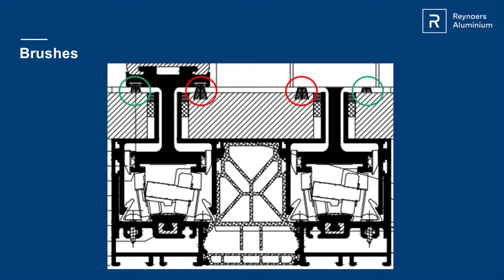Hi Finity Zero Threshold Floor Finish